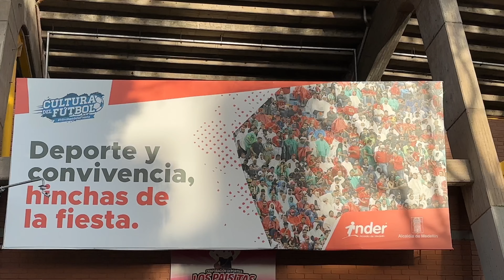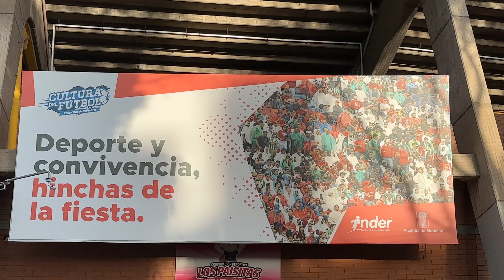¡Increíble Remontada! Atlético Nacional vs Racing| Copa Libertadores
Revive el emocionante enfrentamiento entre Atlético Nacional y Racing de Avellaneda en la
Copa Libertadores. Nacional tomó una ventaja arrolladora de 3-0, pero Racing lanzó una asombrosa remontada para acercarse a 3-2. ¡No creerás lo que sucedió después! Descubre cómo Atlético Nacional selló una victoria épica con un impactante 4-2 en este choque lleno de giros y emoción. No te pierdas los momentos de suspenso y celebración en un partido que mantuvo a todos al borde de sus asientos.

Watch:   • Diviners - Falling (feat. Harley Bird...